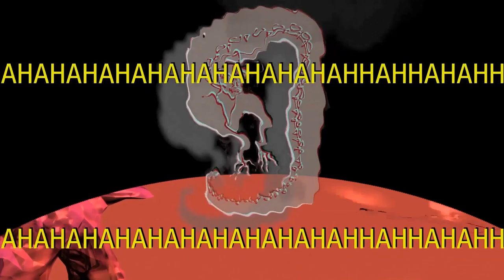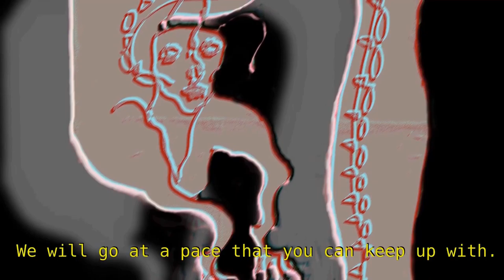Slade School of Fine Art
Danielle Brathwaite-Shirley, Blackzilla (extract), 2017
Animation and Sound
14 mins